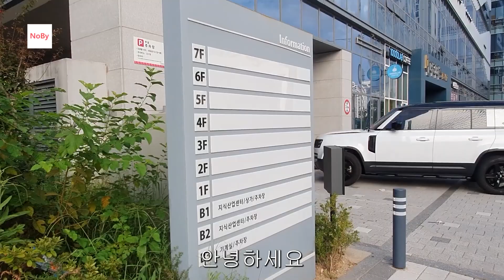분양받자 마자, 빚쟁이가 된 이곳. 신축이 4억이라 싸다고 투자했다가 망했네. 지산이라 불리는 지식산업센터. 부동산 아파트 이야기 입주권 분양권 재개발 재건축 노가다 노비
분양 받자 마자 , 빚쟁이 가 된 이곳 .
신축 이 4억 이라 싸다고 투자 했다가 망했네 .
지산 이라 불리는 지식산업센터 .